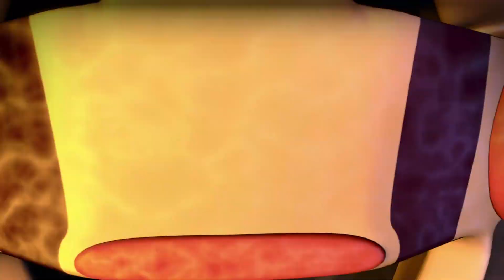(Fnaf/Sfm) Part for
very proud of this one, ngl

collab part for - @CosmicDumbass69

software's used - SourceFilmMaker/photopea

~tags~
fnaf security breach
fnaf movie
fnaf world
fnaf characters
fnaf songs
fnaf 4
fnaf plushies
fnaf ar
fnaf animatronics
fnaf action figures
fnaf anime
fnaf ar merch
fnaf art
a fnaf toys
a fnaf security guard
a fnaf puppet
fnaf plush
a fnaf timeline
fnaf books
fnaf bonnie
fnaf backgrounds
fnaf ballora
fnaf baby
fnaf bunny call
fnaf b.o.a
fnaf birthday
fnaf b&m
bonnie fnaf
fnaf birthday party
c.b fnaf
b trap fnaf
beautiful o.b fnaf
fnaf costume
fnaf chica
fnaf cosplay
fnaf c d +
fnaf c d + cheat
fnaf c
fnaf c baby
fnaf world.c
fnaf c.b
cookieswirlc fnaf
may c fnaf
fnaf drawings
fnaf download
fnaf disney
fnaf demo
fnaf discord
fnaf drawkill
fnaf dreadbear
fnaf drawings easy
fnaf d
c d + fnaf
d coin fnaf
fnaf 3d
motion d fnaf
fanfiction fnaf d cups
d pad gamer fnaf
c d + fnaf 2
fnaf ennard
fnaf elizabeth
fnaf endoskeleton
fnaf eleanor
fnaf explained
fnaf el chip
fnaf ebook
fnaf e breddy
fnaf e song
fnaf email
fnaf e office
lefty fnaf
pizzeria fnaf e
fnaf e real
fnaf free
fnaf foxy
fnaf fanart
fnaf freddy
fnaf free play
fnaf games
fnaf gif
fnaf glitchtrap
fnaf gmod
fnaf g major
gmod fnaf map
fnaf g freddy
ava g fnaf
ava g fnaf 2 rap
ava g fnaf animations
ivan g fnaf
fnaf help wanted
fnaf halloween
fnaf halloween costumes
fnaf henry
fnaf help wanted mobile
fnaf helpy
fnaf human
fnaf hoodie
hf naf buffer
hf naf buffer equation
hf naf
fnaf h
fnaf h game
fnaf into the pit
fnaf images
fnaf irl
is fnaf world free
is fnaf security breach out
is fnaf based on a true story
is fnaf a bad game
is fnaf security breach vr